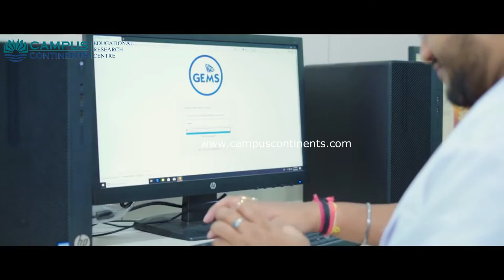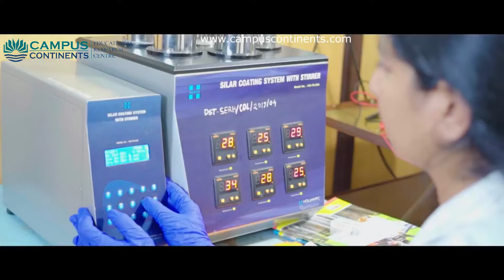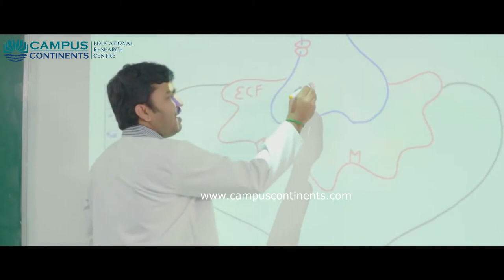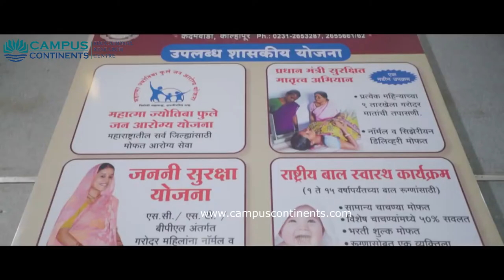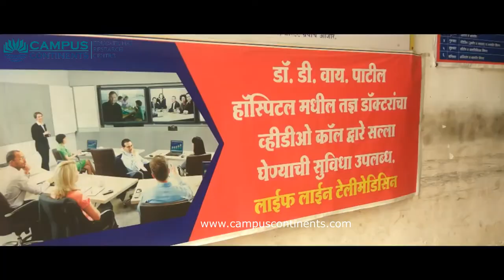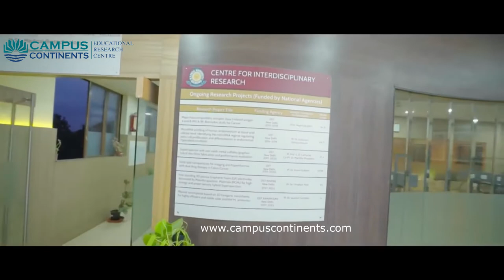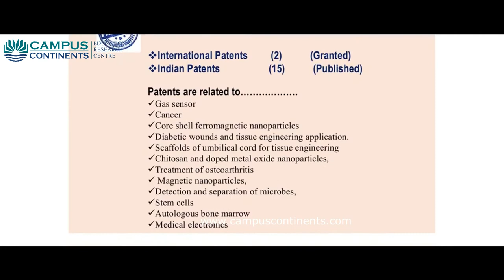DY Patil Education Society - DYPES, Kolhapur, Maharashtra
Banglaore - 560054